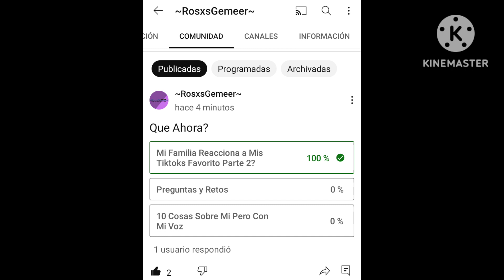Tan Rapido Mi Gente???